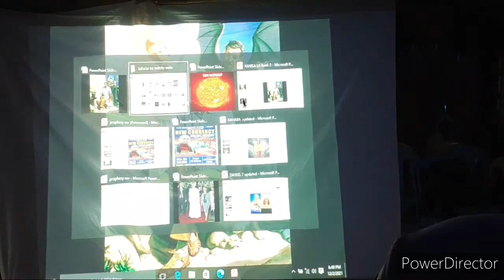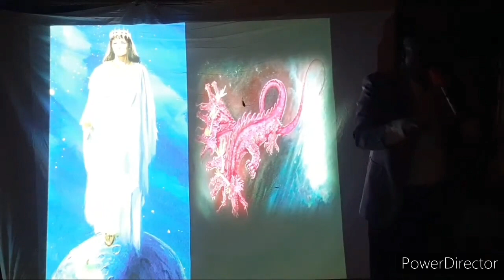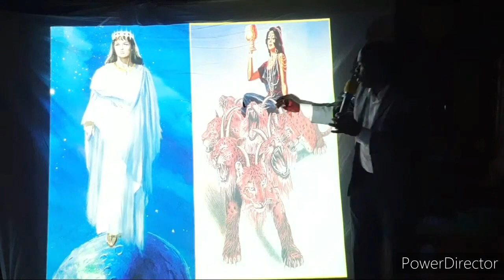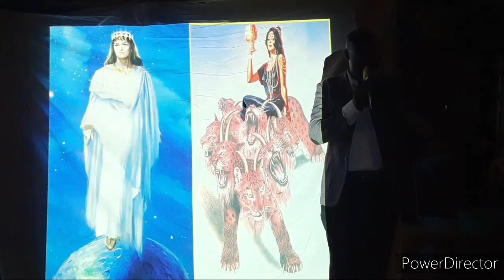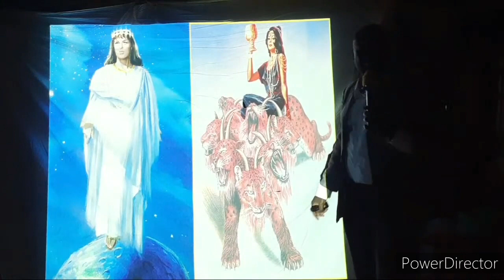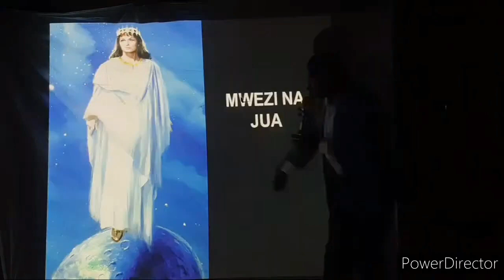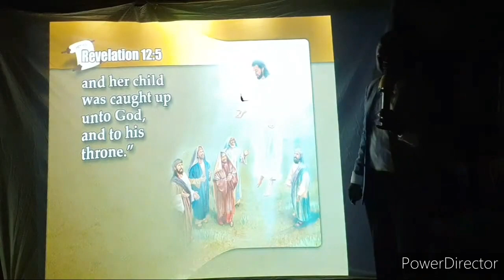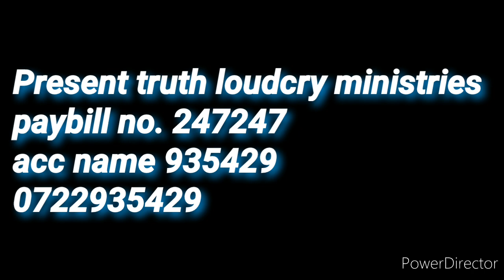KANISA LA MUNGU pt 1